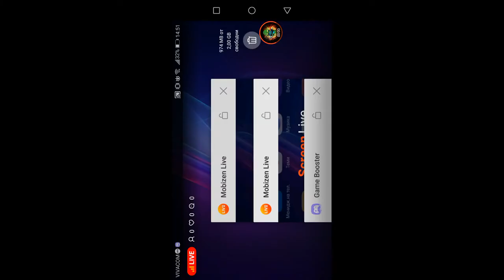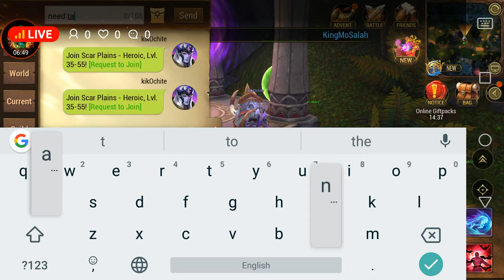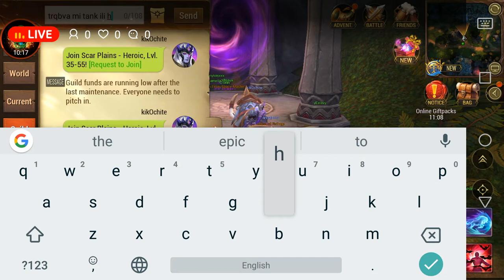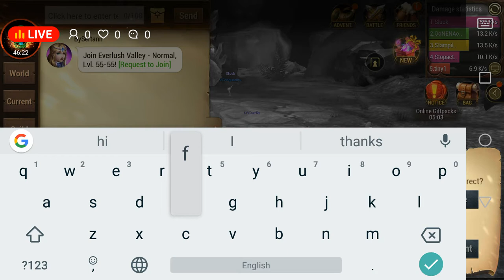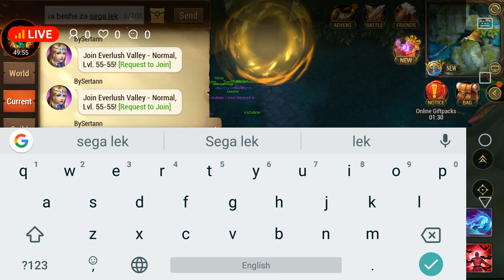Crusaders of light gameplay raids